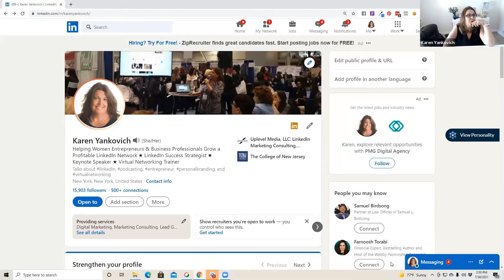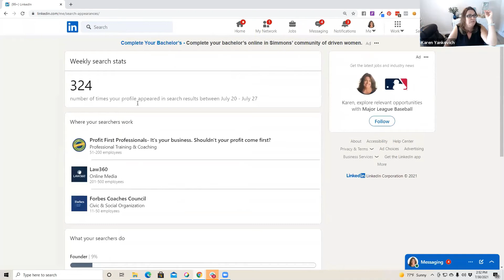Leveraging Linkedin with Karen Yankovich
How is Linkedin different from other social media platforms? In what ways can it be used to build your business? What is the difference between the free version and the professional (subscription) version of Linkedin? A Linkedin expert, Karen Yankovich joined Cyndy at this Friday Forum to answer these questions and more. Karen shared tips for using Linkedin to focus your energy to build sustainable relationships, grow your brand, and make more money. You will learn so much from this interview: Leveraging LInkedin with Karen Yankovich.

SHOW NOTES
Three levels of connection to look for in Linkedin:
1. Professional
2. Media (journalists, etc)
3. Potential Clients

GOAL: Two times 5
5- Contact 5 people in your Linkedin network each week
5- Contact 5 people you don't know each week